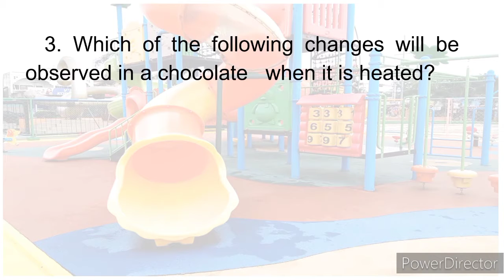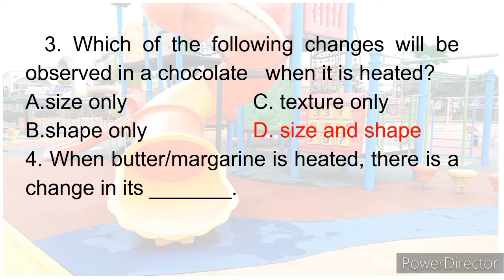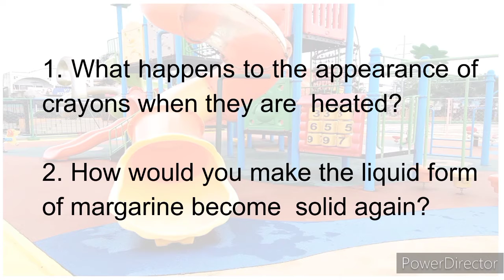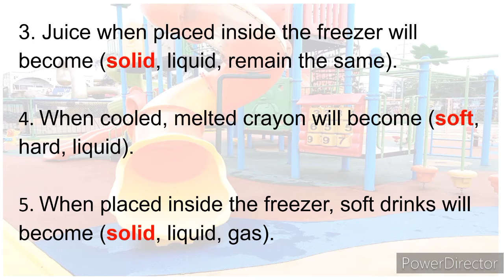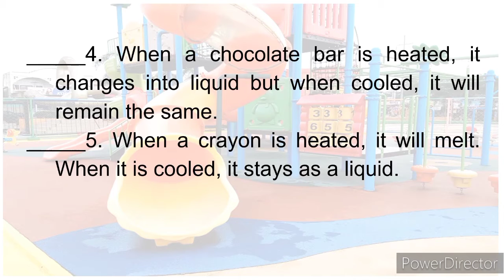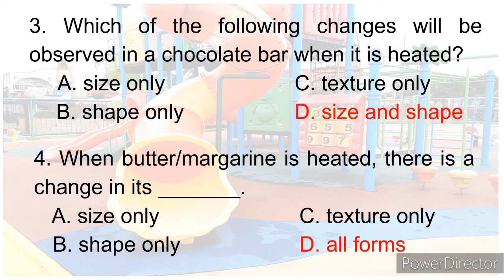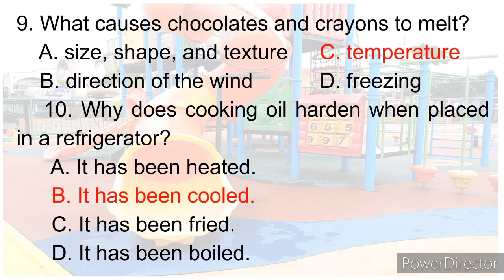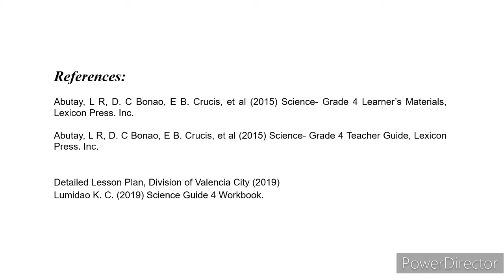Changes in the Properties of Materials when Exposed to Different Temperatures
Changes in Matter when Exposed to Different Temperatures @marihyaeducationvlogstv